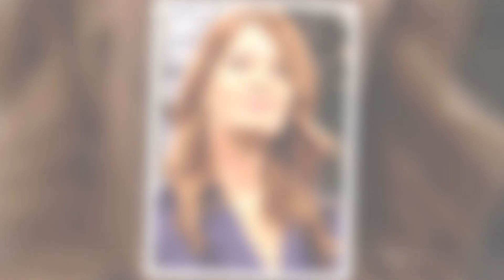GAME OVER! Summer Desperate for Help: Turns to Victor as Diane and Phyllis Clash!!